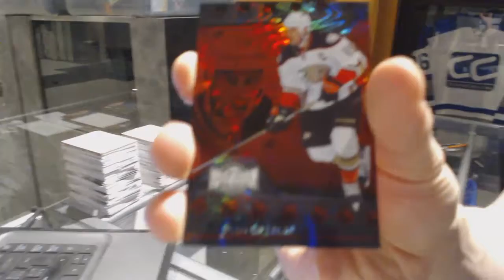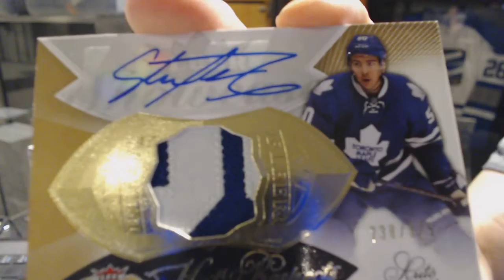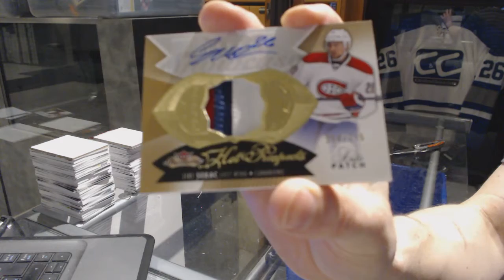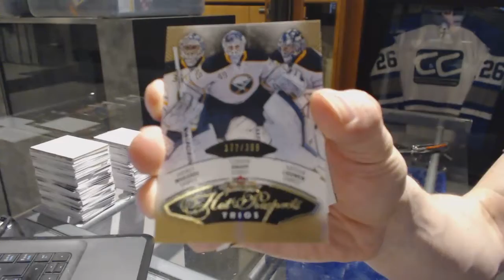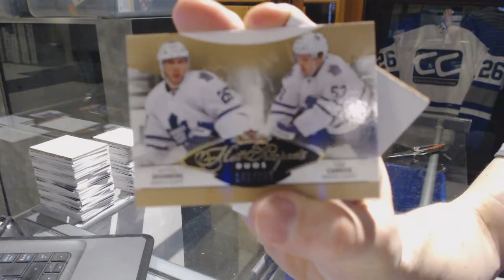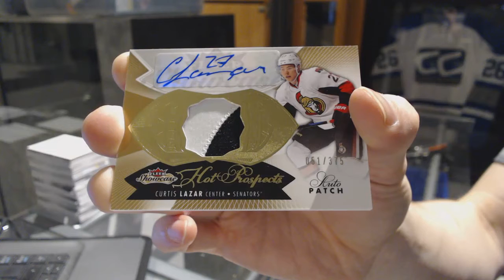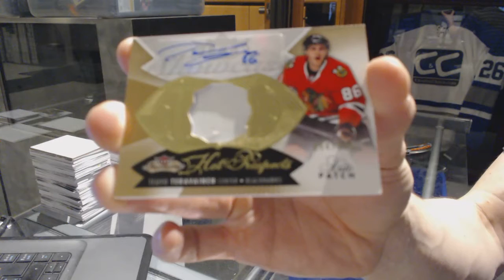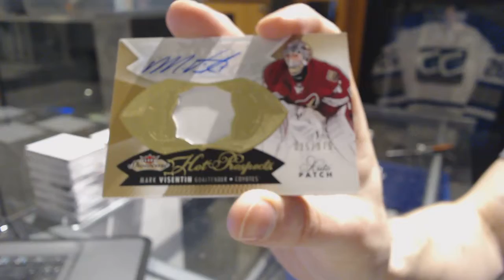14-15 Upper Deck Fleer Showcase 6 Hockey Box Break - C&C GB #7039